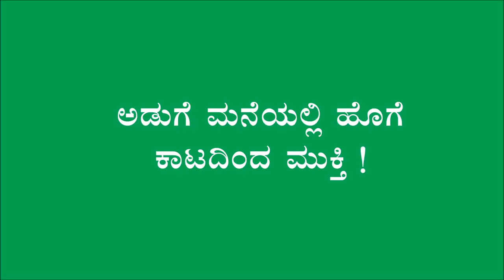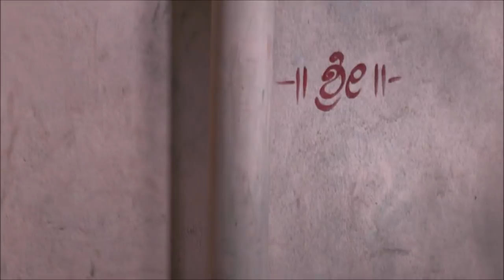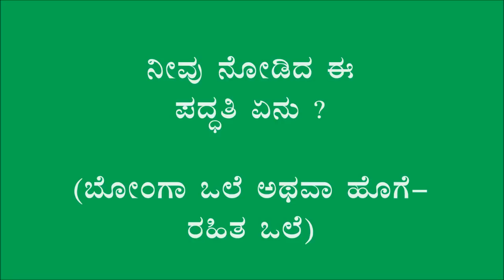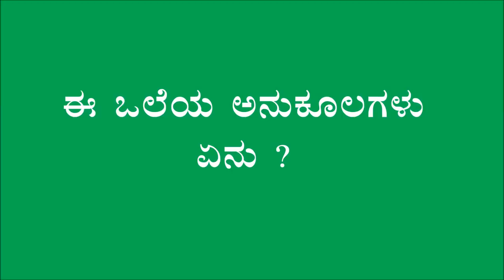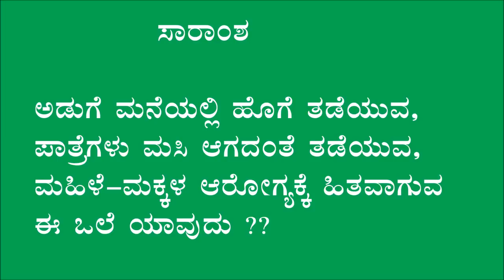Smokeless chulla (Bonga Ole) - Raibag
This video was produced in Alakhnur village of Raibag. The video shows the importance of smokeless chulla